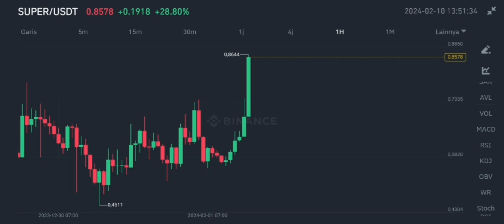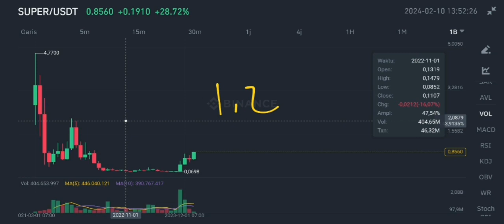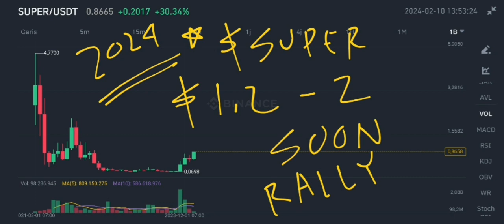SUPER COIN PRICE IS UP IN 2024‼️ SUPERVERSE BUY SIGNAL‼️ SUPER CRYPTO PREDICTION IS INSANE SURGE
superfarm crypto price is up in 2024 super coin buy signal in 2024